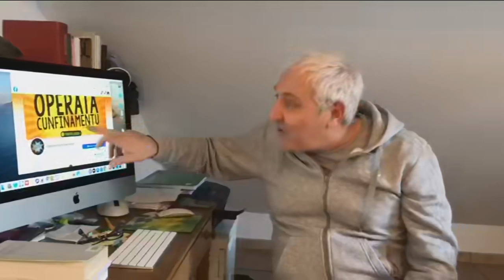Operata cunfinamentu - U corsu per cumpagnu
Intervenants - Brandon Andreani / Lisandru de Zerbi / Henri Olmeta